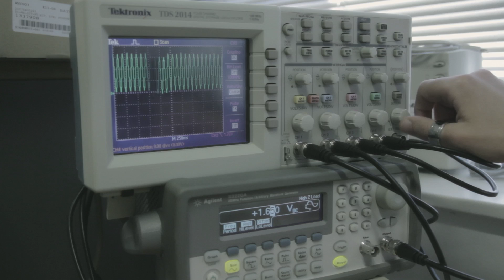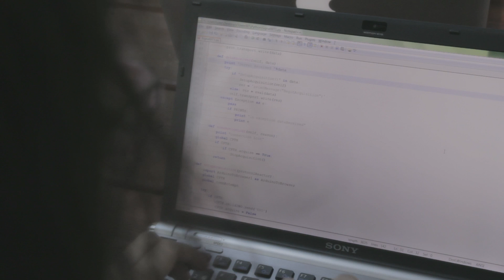BITalino: Do More!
BITalino is a low-cost toolkit that allows anyone from students to professional developers to create projects and applications with physiological sensors.

Out-of-the-box, BITalino already integrates easy-to-use software & hardware blocks with sensors for Electrocardiography (ECG), Electromyography (EMG), Electrodermal Activity (EDA), Accelerometry and Light.

Imagination is the limit... each individual block can be snapped off and combined to prototype anything you want. You can connect other sensors, including your own custom designs.